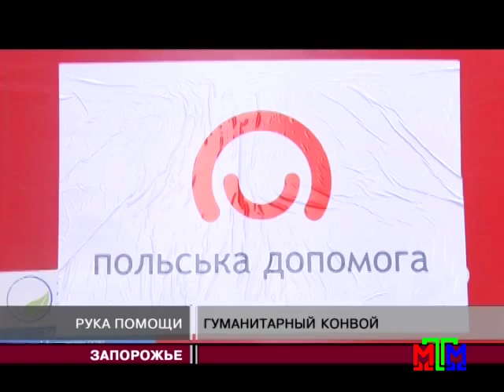Новости МТМ - В Запорожье прибыл гуманитарный конвой из Германии и Польши - 17.06.2015